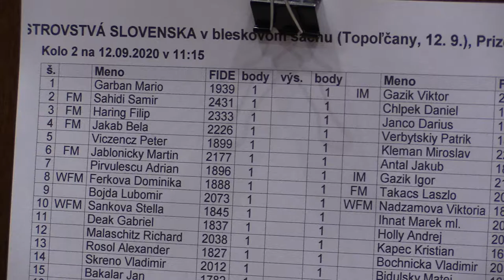2.1. Garban Mário - IM Gažík Viktor 0 - 1